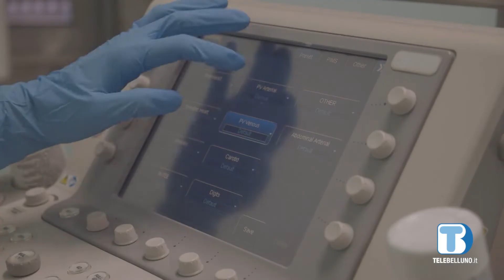In via di definizione un nuovo hub vaccinale nel capoluogo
Dalla Prefettura novità anche sul nuovo CCS.